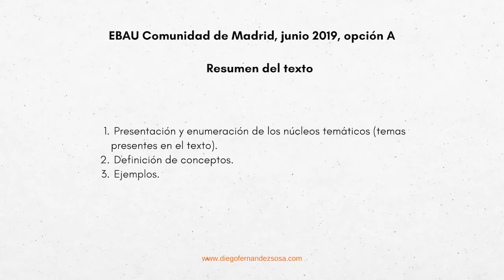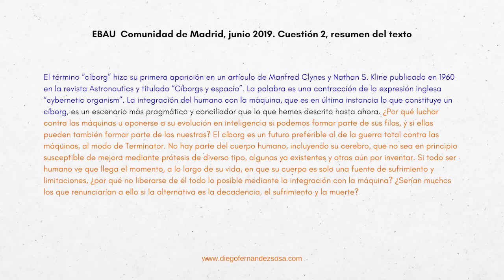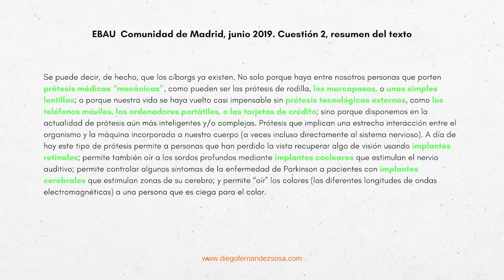Resumen de un texto.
EBAU Comunidad de Madrid. Resumen del Texto.